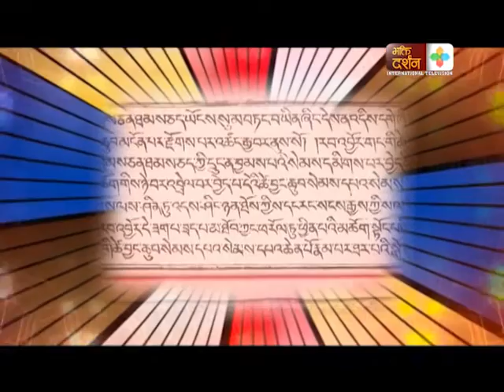बौद्ध सन्देश || boudha sandes ep 2 || Bhakti Darshan Television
A couple of centuries after his death he came to be known by the title Buddha, which means "Awakened One" or "Enlightened One Gautama's teachings were compiled by the Buddhist community in the Suttas, which contain his discourses, and the Vinaya, his codes for monastic practice. These were passed down in Middle-Indo Aryan dialects through an oral tradition.  Boudha Darshan is a program that focuses on Buddhist philosophies and teachings. Each of the episodes in the series focuses on some of the key concepts of Buddhism and presents in a way that is easy to understand for people from every walk of life.